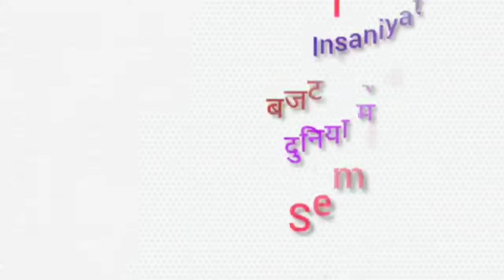director Rajkumar Kohli all movie list collection and budget flop and hit movie list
Director Rajkumar Kohli all movie list collection and budget flop and hit
Director Rajkumar Kohli Box Office Collection Analysis Hit and Flop Blockbuster All Movies List | Rajkumar Kohli Hit and Flop Blockbuster All Movies List. - Checkout Box Office Results of Rajkumar Kohli Career Analysis Hit and Flop All Movies.  I Hope all My Viewers Like this Director Rajkumar Kohli Career Analysis | Rajkumar Kohli Movies Detail Video. “Mehsaan Stardust” Made this video for entertain people with valuable information.

(((This Video about Rajkumar Kohli Career Analysis | Rajkumar Kohli Hit and Flop All Movies List)))

Gora Aur Kala

director
 Naresh Kumar
Produced by
Rajkumar Kohli
Starring
Rajendra Kumar
Hema Malini
Rekha
Premnath
Laxmikant–Pyarelal
Release date
22 December 1972

Kahani Hum Sab Ki

Directed by
Rajkumar Kohli
Starring
Lalita Pawar
Mala Sinha
Vimi
Release date
1973

2 Nagin

Directed by
Rajkumar Kohli
Starring
Sunil Dutt
Feroz Khan
Reena Roy
Jeetendra
Vinod Mehra
Rekha
Mumtaz
Kabir Bedi
Release date
23 January 1976

Muqabla

Starring
Sunil Dutt
Shatrughan Sinha
Reena Roy
Bindiya Goswami
Release date
26 March 1979

Jaani Dushman

Starring
Sunil Dutt
Sanjeev Kumar
Shatrughan Sinha
Jeetendra
Reena Roy
Vinod Mehra
Rekha
Neetu Singh
Release date
25 May 1979

Badle Ki Aag

Starring
Sunil Dutt
Dharmendra
Jeetendra
Reena Roy
Release date
27 May 1982

Naukar Biwi Ka

Directed by
Rajkumar Kohli
Starring
Dharmendra
Anita Raj
Reena Roy
Vinod Mehra
Raj Babbar
Om Prakash
Bappi Lahiri
Release date
22 July 1983

Raaj Tilak

Directed by
Rajkumar Kohli
Starring
Raaj Kumar
Sunil Dutt
Dharmendra
Hema Malini
Kamal Haasan
Ranjeeta Kaur
Reena Roy
Yogeeta Bali
Kalyanji-Anandji
Release date
31 August 1984

Jeene Nahi Doonga

Directed by
Rajkumar Kohli
Starring
Dharmendra
Anita Raj
Shatrughan Sinha
Raj Babbar
Release date
1984

Insaniyat Ke Dushman

Directed by
Rajkumar Kohli
Starring
Dharmendra
Sumeet Saigal
Shatrughan Sinha
Raj Babbar
Smita Patil
Dimple Kapadia
Anita Raj
Release date
1987

Inteqam

Directed by
Rajkumar Kohli
Starring
Sunny Deol
Anil Kapoor
Meenakshi Sheshadri
Kimi Katkar
Laxmikant Pyarelal
Release date
11 November 1988

Saazish

Directed by
Rajkumar Kohli
Starring
Raaj Kumar
Mithun Chakraborty
Raj Babbar
Dimple Kapadia
Anita Raj
Vinod Mehra
Shakti Kapoor
Amrish Puri
Dalip Tahil
Kader Khan
Release date

Bees Saal Baad

Directed by
Rajkumar Kohli
Starring
Mithun Chakraborty
Dimple Kapadia
Meenakshi Sheshadri
Shakti Kapoor
Vinod Mehra
Amjad Khan
Release date
1988

Pati Patni Aur Tawaif

Directed by
Rajkumar Kohli
Starring
Mithun Chakraborty
Salma Agha
Farha Naaz
Sumeet Saigal
Om Prakash
Release date
18 May 1990

Virodhi

Directed by
Rajkumar Kohli
Starring
Dharmendra
Sunil Dutt
Armaan Kohli
Anita Raj
Poonam Dhillon
Harsha Mehra
Release date
3 April 1992

Aulad Ke Dushman

Directed by
Rajkumar Kohli
Starring
Armaan Kohli
Ayesha Jhulka
Release date
3 December 1993

Qahar

Directed by
Rajkumar Kohli
Starring
Sunny Deol
Sunil Shetty
Armaan Kohli
Sonali Bendre
Deepti Bhatnagar
Rambha
Release date
5 December 1997

Jaani Dushman

Directed by
Rajkumar Kohli
Starring
Armaan Kohli
Manisha Koirala
Sunny Deol
Akshay Kumar
Sunil Shetty
Raj Babbar
Aditya Pancholi
Aftab Shivdasani
Release date
16 August 2002